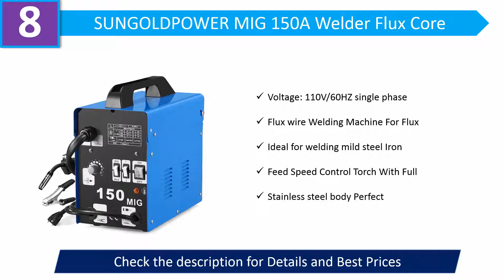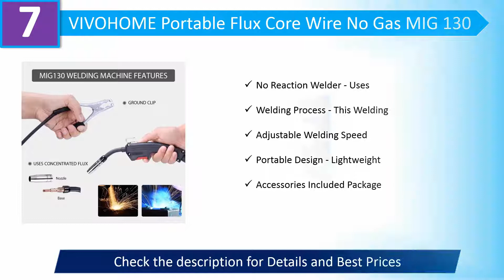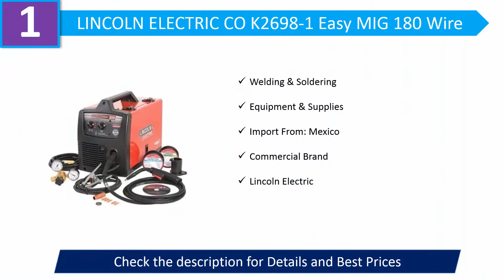Best Wire Welders 2020 - Top 9 Wire Welders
Best Wire Welders 2020